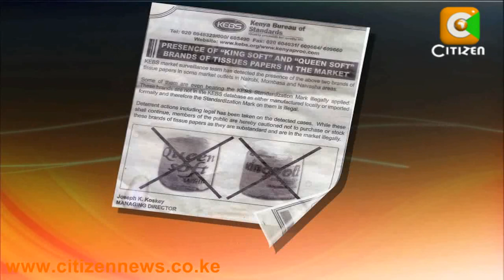Issue of Counterfeit Toilet Tissue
Someone could be making a meal out of your mandatory need to attend to a call of nature. Manufacturers of tissue paper are warning that, some unscrupulous traders have infiltrated the business and are now taking advantage of the hard economic times to put sub-standard products on the market. Denis Otieno spent some time in a manufacturing outlet and tells us the good and the bad.